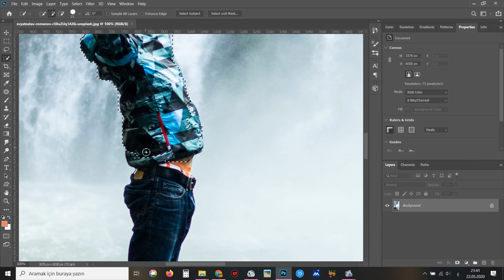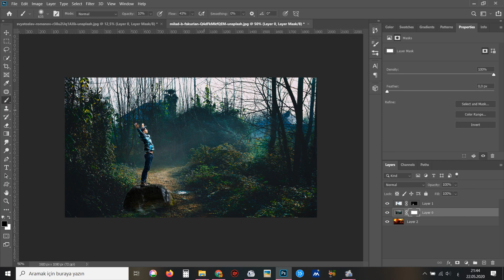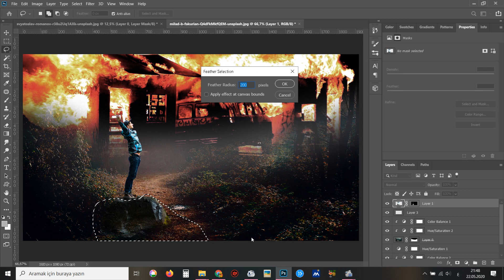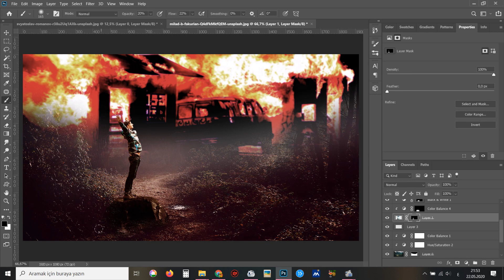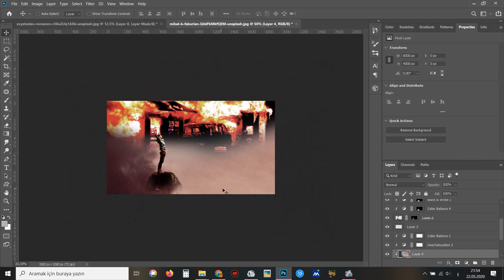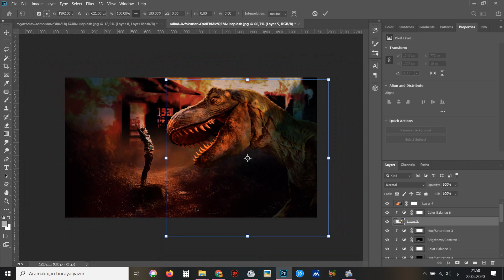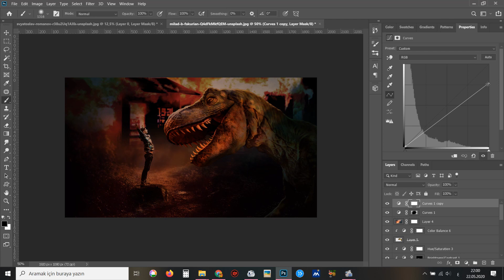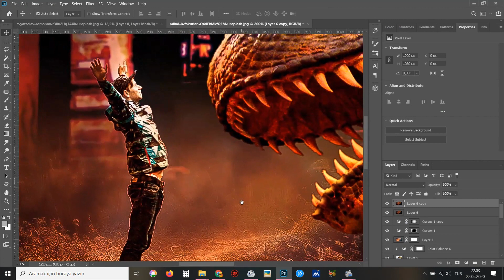Power of Dinosaur and Fire Photo Manipulation | Photoshop Tutorial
In this tutorial, you'll learn how to create "Photo Manipulation Dinosaur and Fire".